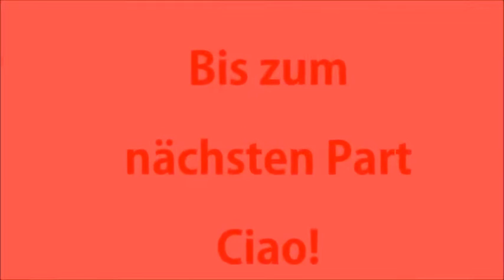#01 Minecraft ICE 2 | Wieder Zuhause! & BESTE GRAFIK EVER!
2016:
Herzlich Willkommen zu diesem Part von Minecraft ICE2

-MOMENTAN OFFLINE

falls es Probleme gibt hier melden:
(momentan einfach einen Kommentar schreiben :D)